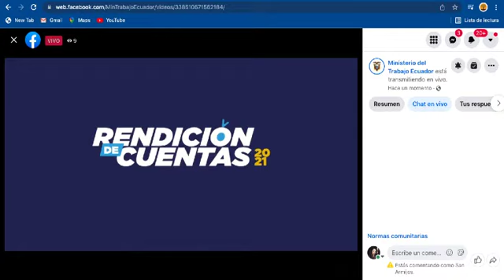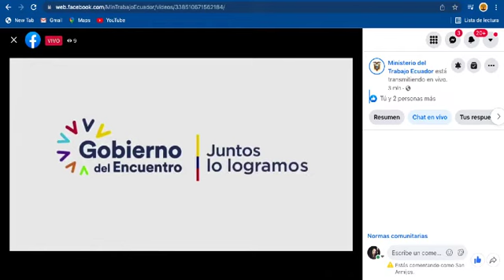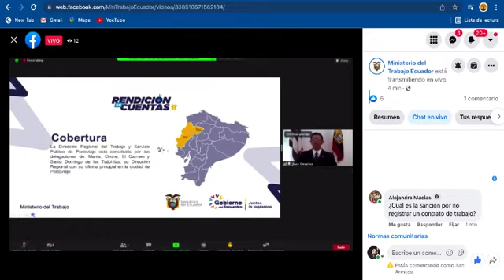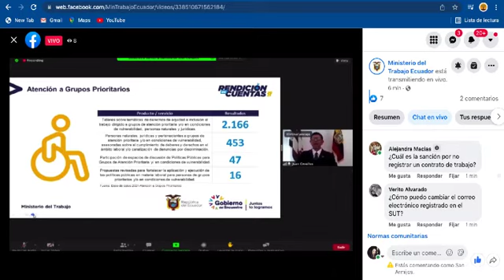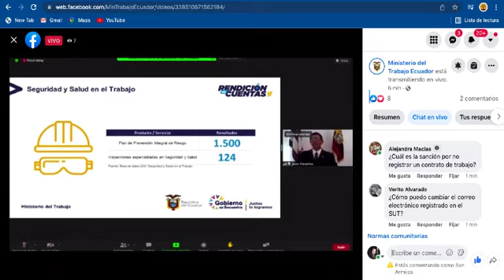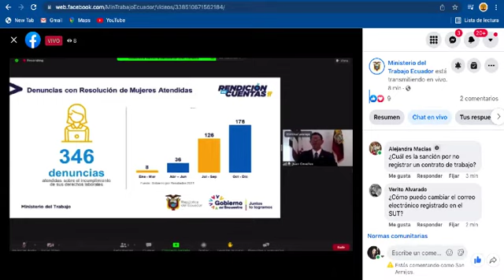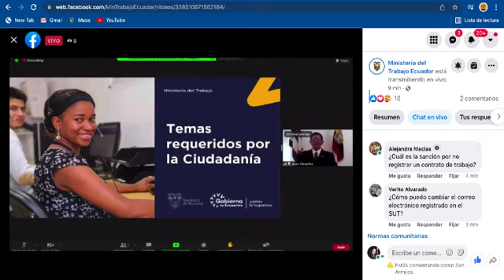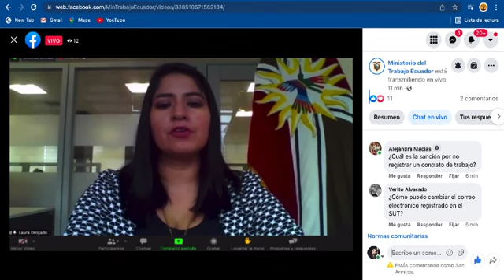Rendición de Cuentas - Dirección Regional de Portoviejo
📹 RendiciónDeCuentas2021 de la Dirección Regional de Trabajo y Servicio Público de Portoviejo.

¡Nuestra GestiónMDT la realizamos junto a la ciudadanía!